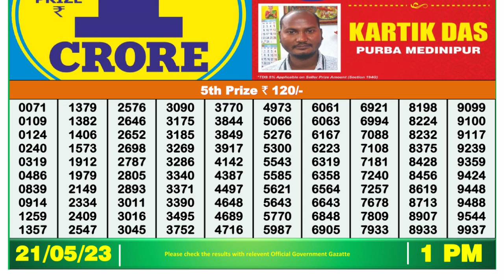🔴Dear Lottery Sambad Live 1pm today 21.05.23 Nagaland State Lottery Result